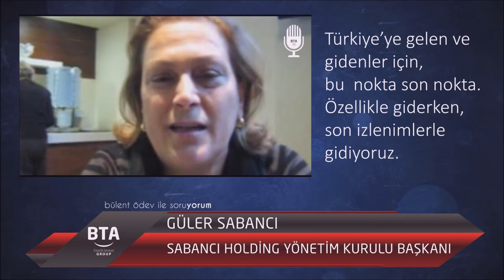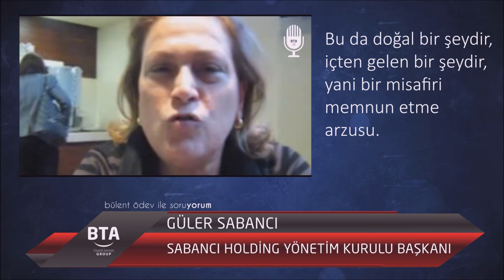G. Sabancı: "Her şeyden önemlisi samimiyet"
BTA 'Misafir Memnuniyeti Eğitimi' röportajı.
Sn. Güler Sabancı'ya sonsuz teşekkürlerimizle.